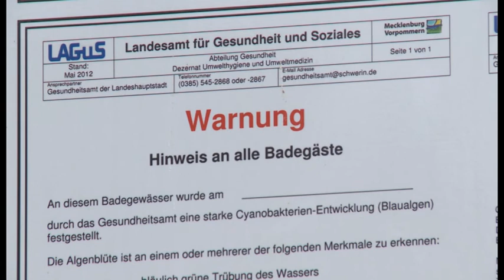Blaualgengefahr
Gefahr von Blaualgen in Shweriner Seen